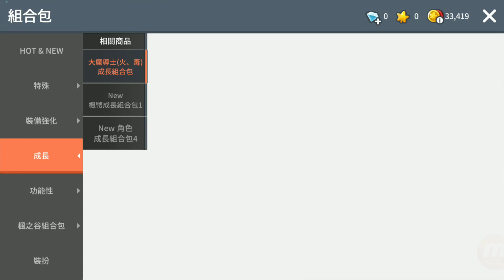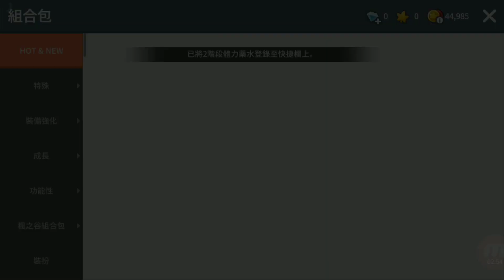《楓之谷M》火毒大魔導士成長組合包!